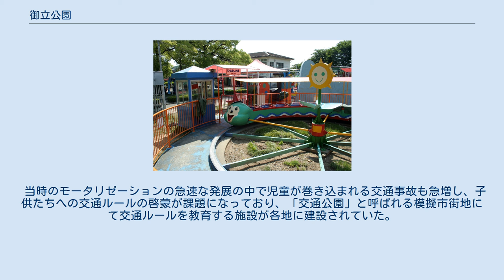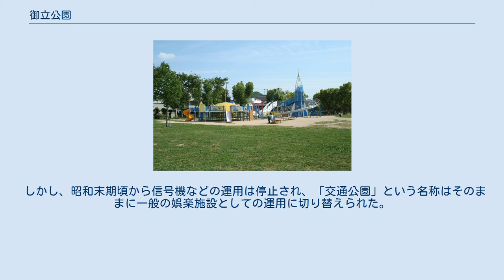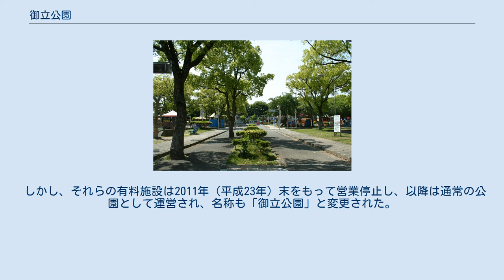御立公園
御立公園（みたちこうえん）は、姫路市にある都市公園（近隣公園）である。
旧名称は、御立交通公園。
所在地は兵庫県姫路市御立西4丁目4。
 当時のモータリゼーションの急速な発展の中で児童が巻き込まれる交通事故も急増し、子供たちへの交通ルールの啓蒙が課題になっており、「交通公園」と呼ばれる模擬市街地にて交通ルールを教育する施設が各地に建設されていた。
 1965年（昭和40年）に手柄山交通公園が市民プール設置のため廃止された代替施設として1969年（昭和44年）に広畑区北野町の河川敷に交通公園が設置されたが河川敷のため運用上問題があり、より本格的な代替施設として遊びを通して子供たちに交通ルールを教える実習が可能な施設として旧御立病院の跡地に「御立交通公園」として建設された（北野町の施設は一部の歩道などが遺構として現在も公園内に残っている）。
構内には実働する信号機や踏切、横断歩道、各種標識を備えた車道や歩道、陸橋などが実際に設置され徒歩、自転車による交通ルールの教育が可能になるように配慮されている。
 しかし、昭和末期頃から信号機などの運用は停止され、「交通公園」という名称はそのままに一般の娯楽施設としての運用に切り替えられた。
また、一般の遊園地としてブランコ、滑り台などの遊具類のほかにアスレチック施設、バイキング船やモノレールといった有料の大型遊具類、バッテリーカー、貸し自転車、ゲームコーナーを備えた売店など小規模な遊園地としての設備も設置されていた。
 しかし、それらの有料施設は2011年（平成23年）末をもって営業停止し、以降は通常の公園として運営され、名称も「御立公園」と変更された。
 展示物としてJRより提供をうけた蒸気機関車C57形の5号機が静態保存されている。
そのために模擬駅舎なども備えられている。
 また姫路市で唯一の電子基準点が設置されている場所でもある。
 ^ 広報ひめじ 昭和50年3月号